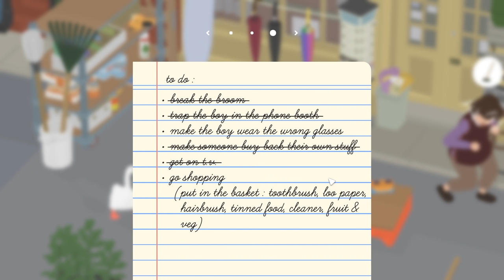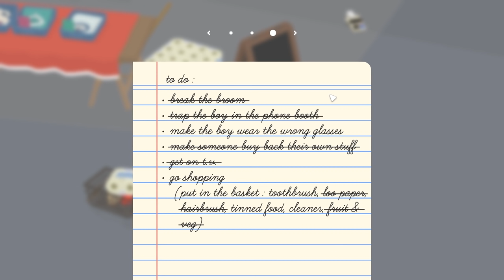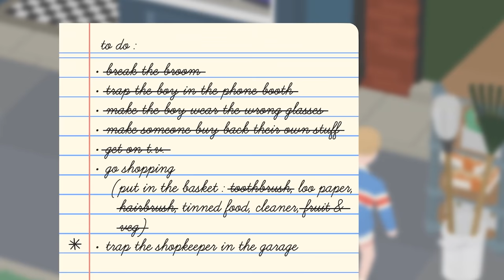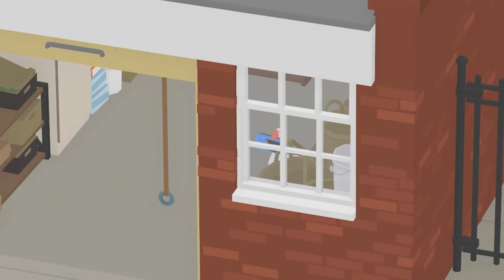AKSI DUA BEBEK KOCAK MENTEROR DUNIA !! JADI RAMPOK GA TUH!!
BIKIN ONAR AJE NIH BEBEK